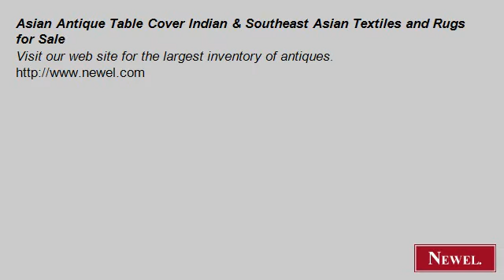Asian Antique Table Cover Indian & Southeast Asian Textiles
- Newel.com: Asian Antique Table Cover Indian & Southeast Asian Textiles and Rugs for Sale (Newel Art and Antiques, New York City)